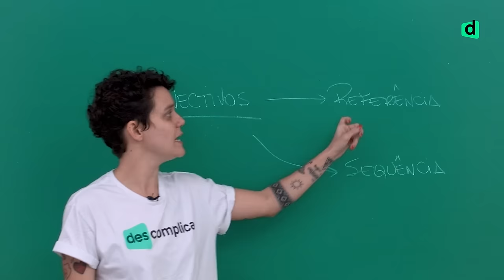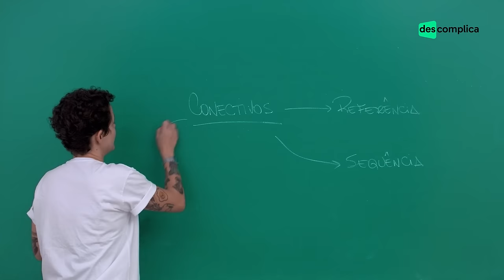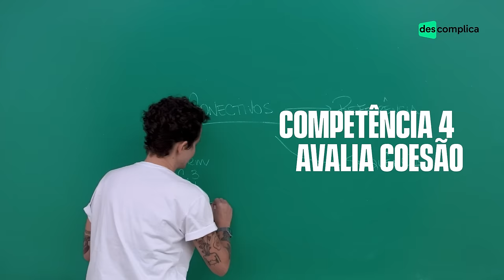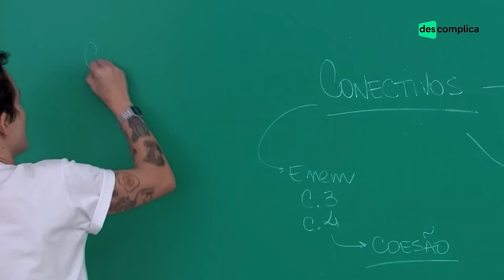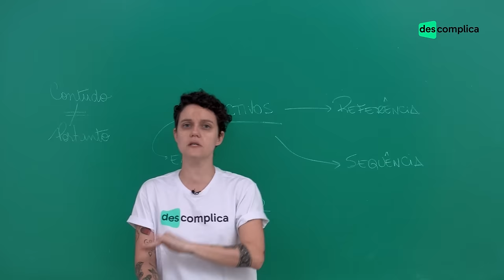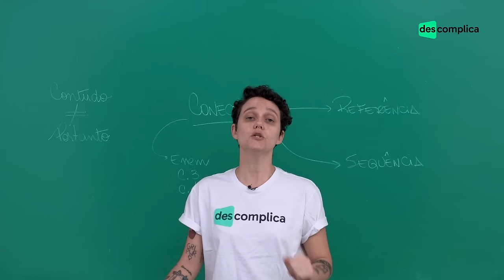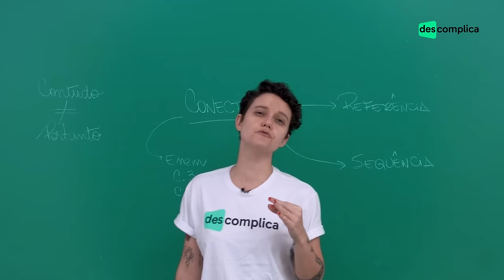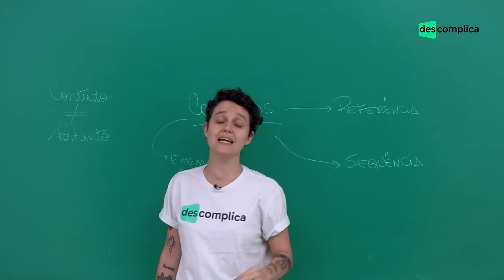CONECTIVOS para REDAÇÃO do Enem: Como Garantir a NOTA MÁXIMA na Competência 4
Quer saber como garantir uma redação nota 1000 no Enem? Neste vídeo, você vai descobrir os conectivos essenciais que fazem toda a diferença para a Competência 4 da sua redação. ✍️

Seja para a introdução, desenvolvimento ou conclusão, usar os conectivos certos é fundamental para construir uma argumentação sólida e garantir coerência e coesão no seu texto.
📢 SE LIGA NOS NOSSOS PLANOS
O que você vai aprender:
O que são conectivos e como eles impactam sua redação.
Conectivos de adição, contraste e conclusão para usar em cada parte da sua redação.
Dicas práticas para organizar suas ideias e impressionar os corretores.
Como evitar os erros mais comuns e usar conectivos corretamente.
Assista até o final e descubra como aplicar esses conectivos estratégicos na sua redação do Enem!